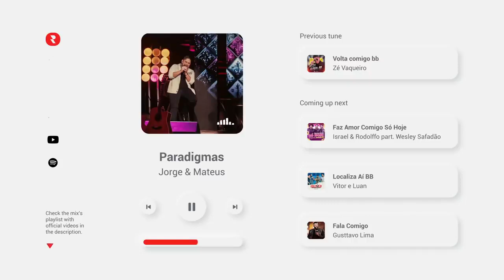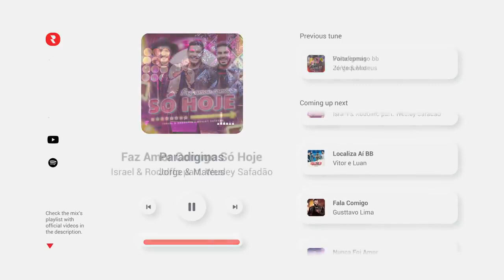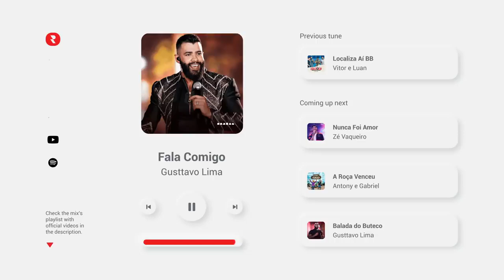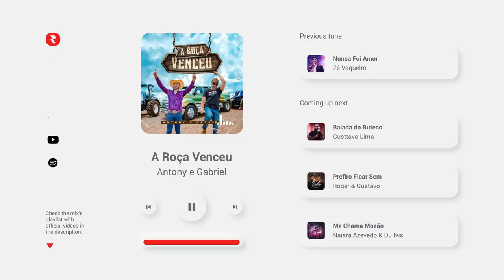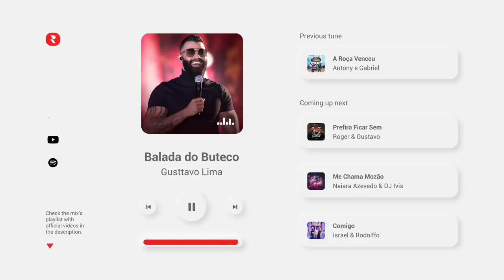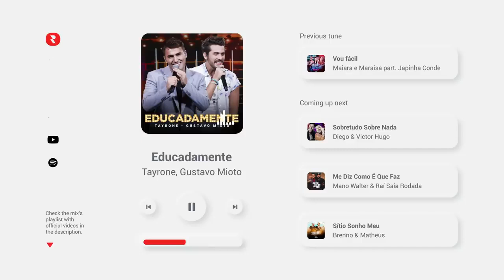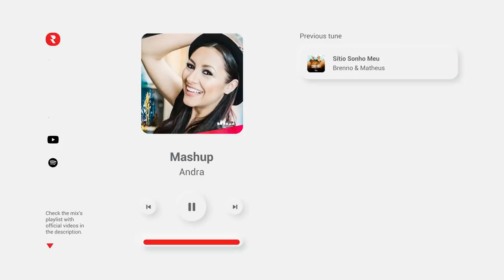Músicas Para Churrasco 2021 - As Melhores Sertanejas 2021 -playlist.